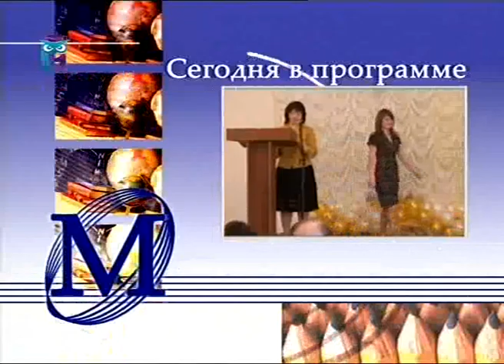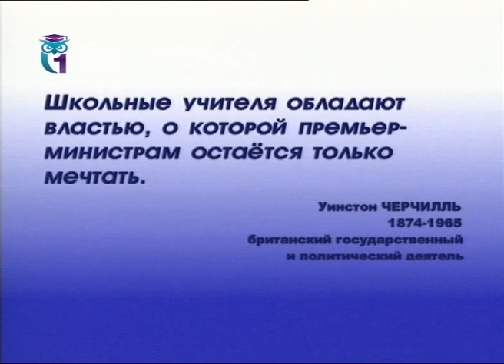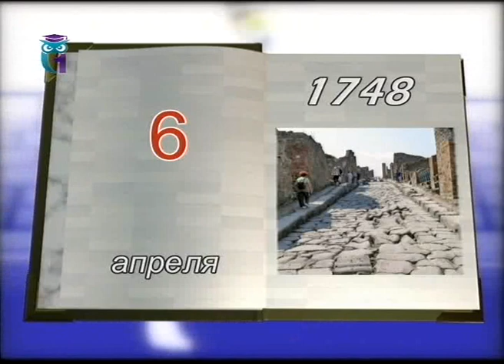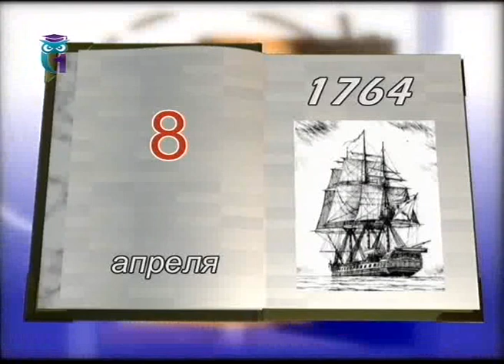Мир образования. Выпуск 209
Эфир 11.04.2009. Московский учитель года. Спорт как праздник. Изысканная мусорная шляпка. Образование для всех. Первый образовательный канал. Другие передачи "Мир образования" смотрите на